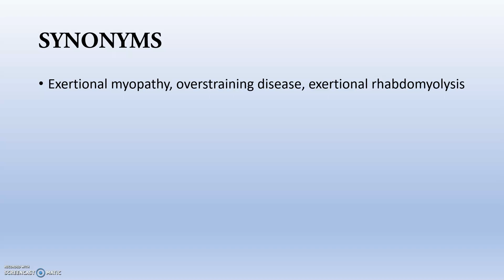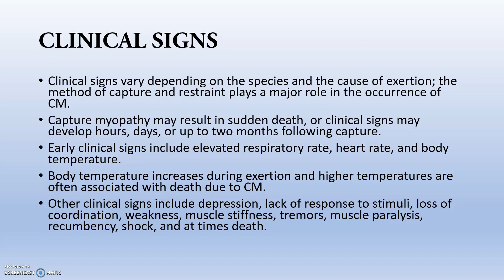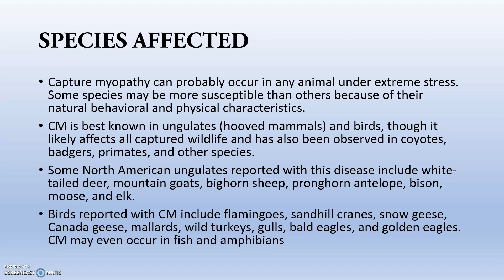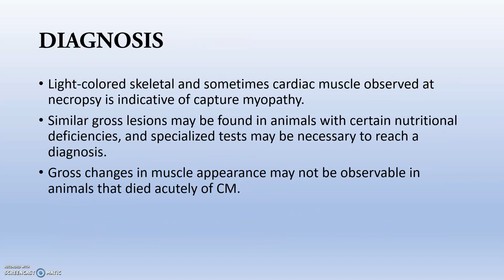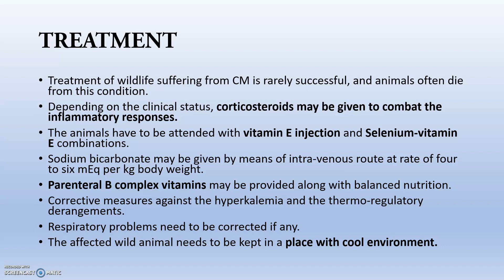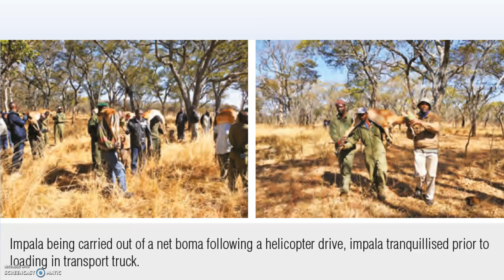VSR-Capture Myopathy in Wild Animals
Unit II Veterinary Anesthesiology